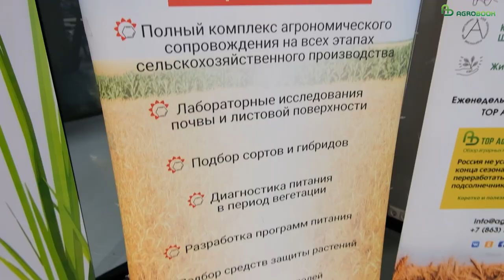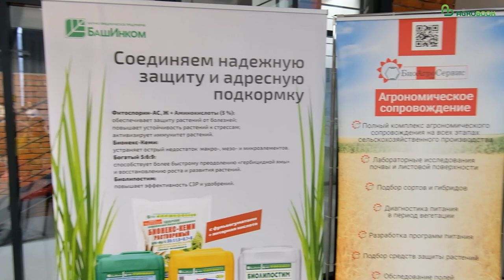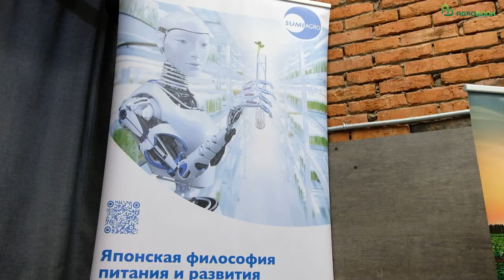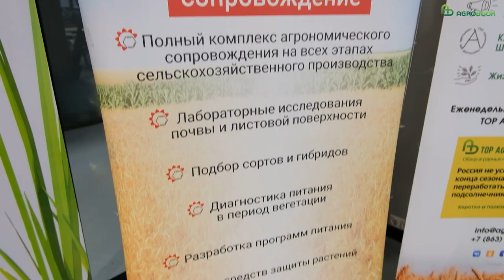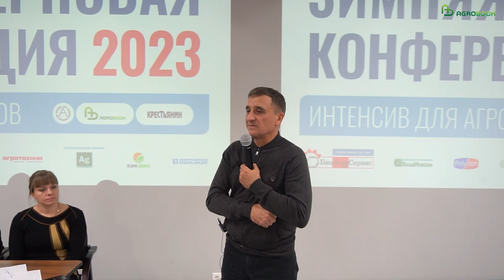Олег Трояновский: о борьбе с мышами и выращивании озимого рапса. Личный опыт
ТРОЯНОВСКИЙ Олег, главный агроном КФХ «Оскар» (Ленинградский район, Краснодарский край): «Озимый рапс. Как получить высокий урожай»

00:00 Олег Трояновский о мышах
07:26 Олег Трояновский о выращивании озимого рапса